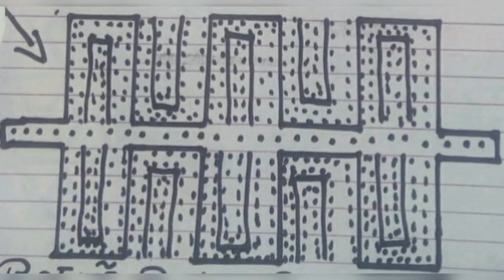Pintura Corporal- indígenas Karitiana